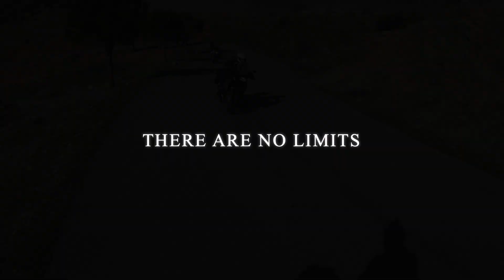Kalamata Pita 2020